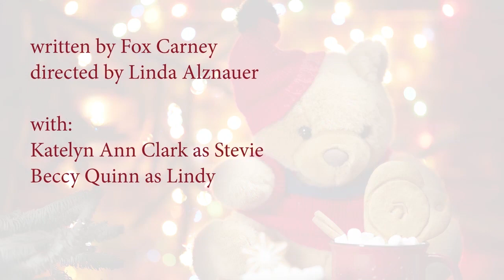"Two For One," a short play by Fox F. Carney & Presented by The Group Rep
A suitor shows up a Christmas Eve dinner with two-gifts-for-one and is met with unexpected results. Directed by Linda Alznauer. With Katelyn Ann Clark and Beccy Quinn. Originally presented in 2020 as part of HOLIDAY TRADITIONS AND TRAPPINGS.